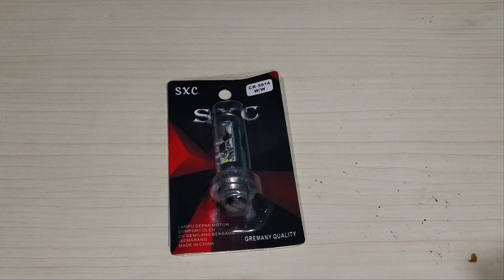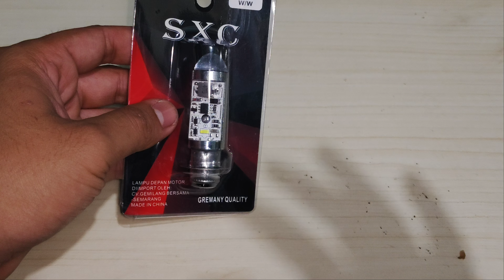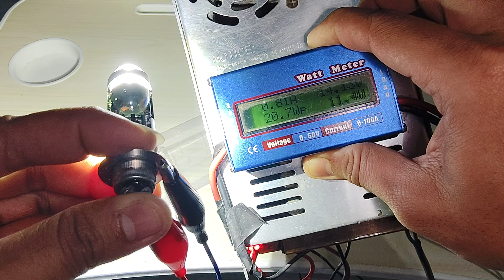YAKIN MAU BELI????